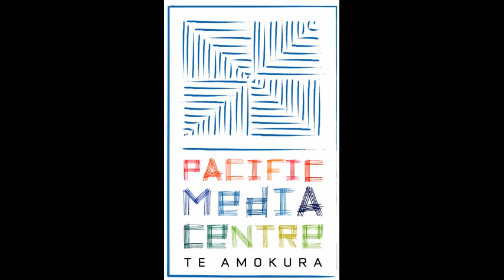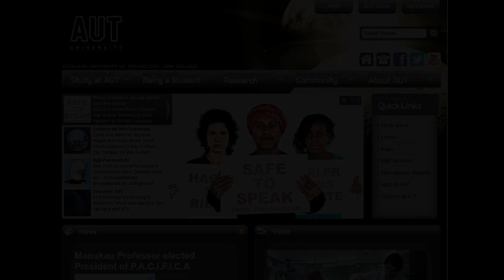Mark Pearson on Pacific media freedom (PMC)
AUCKLAND (Pacific Media Watch 8272): Pacific news media organisations need to pay their journalists more to do their job and to keep them in a well-functioning democracy, says journalism Professor Mark Pearson. In an interview with the Pacific Media Centre's Pacific Media Watch project editor Daniel Drageset, he says many journalists in the Pacific prefer to take on a full-time government job, instead of a lesser paid, more insecure job in the media. He is the 2013 UNESCO World Press Freedom speaker in New Zealand on May 3.